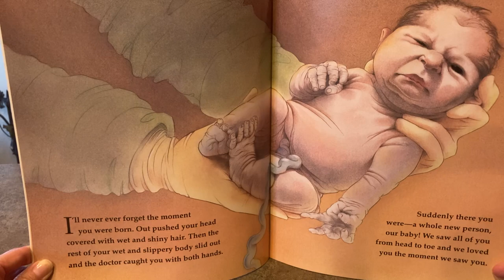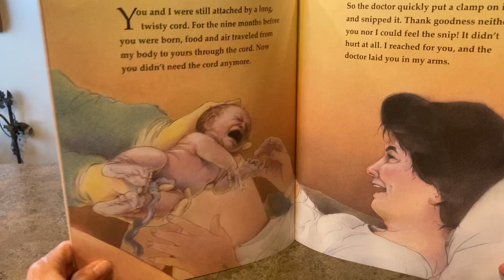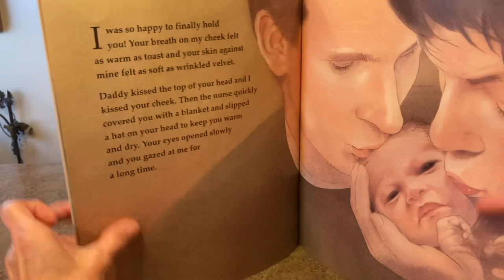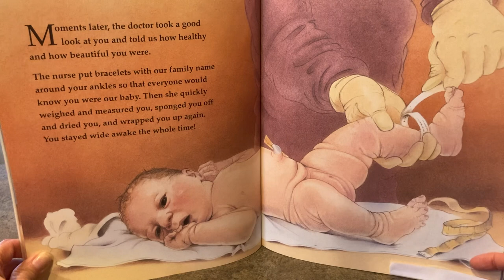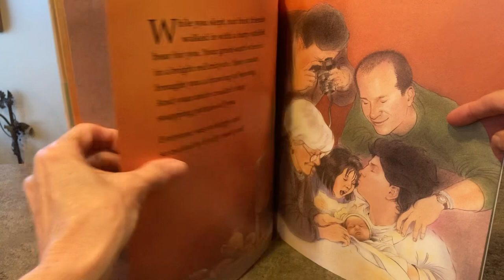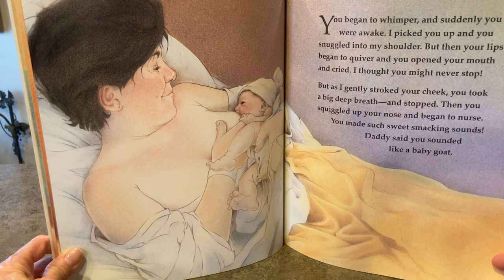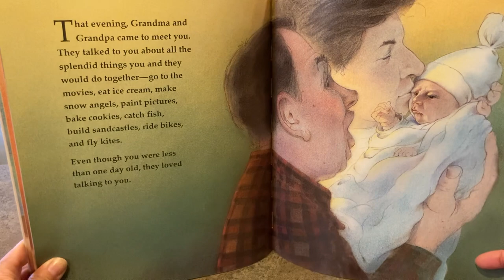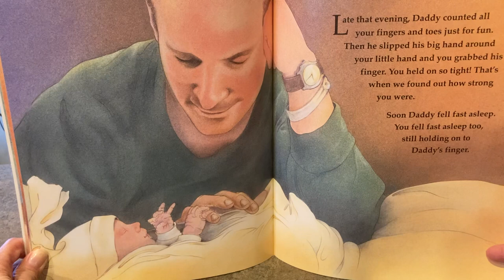Happy Birth Day by Robie Harris and Illustrated by Michael Emberley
Every child wants to hear the details of their birth- eventually!

To hear the most amazing words that describe the day you entered the world is always a great gift to absorb into your heart!

This beautiful story brings to life the emotive feelings that emerge when two become three (or four, five, six, or seven!)

The greatest moment in a woman’s life- is giving birth. Let us all honor women for their natural, God-given gift to bring new life into the world!